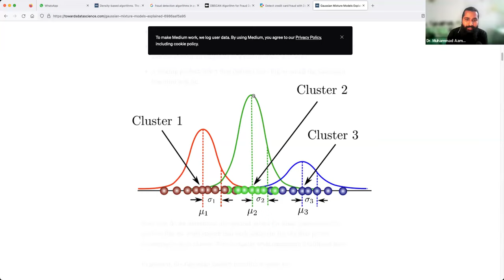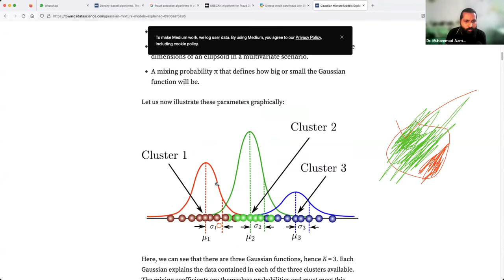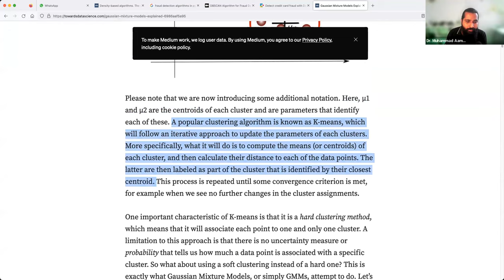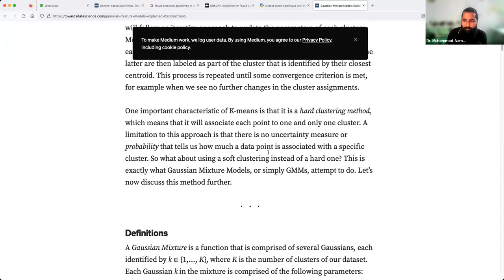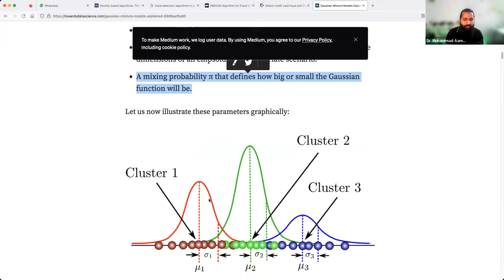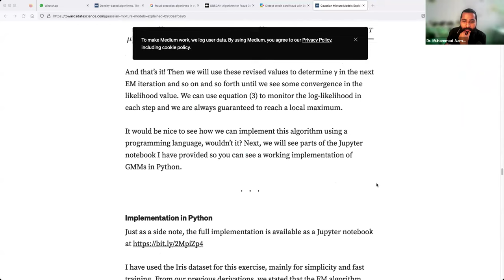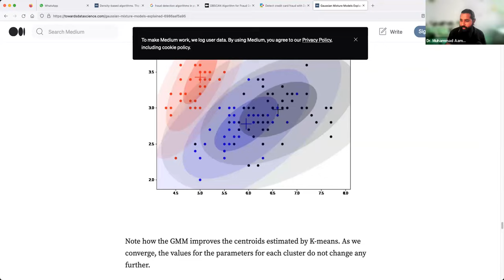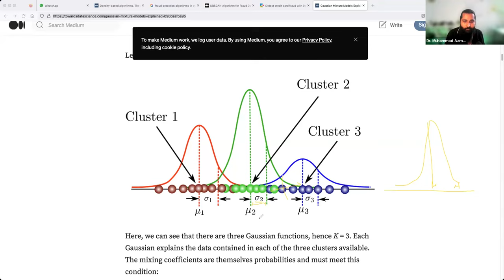Gaussian Mixture Models | un-supervised Machine Learning | Theory